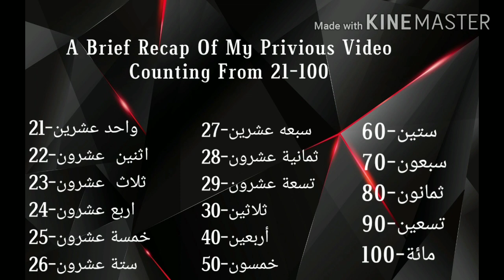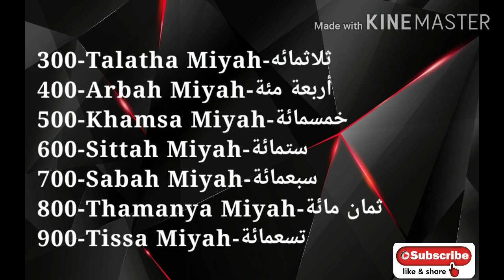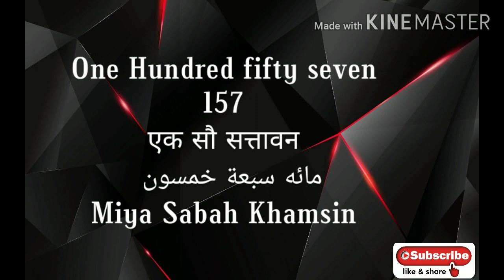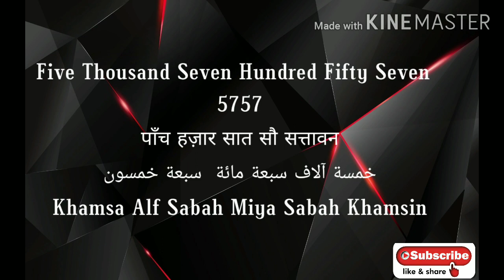COUNTING IN ARABIC PART 3 {अरबी में गिनती करना सीखें भाग 3}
LEARN COUNTING FROM 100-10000 {100 से 10000 तक की गिनती करना सीखें}